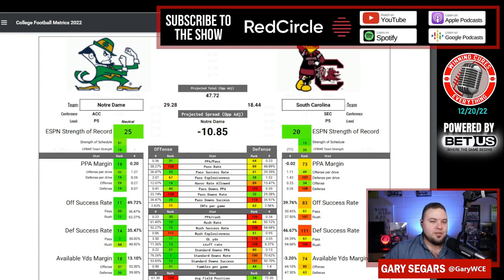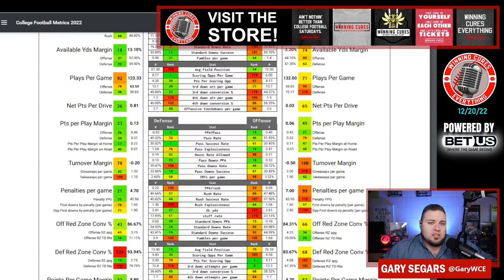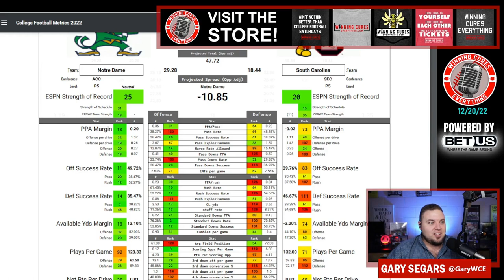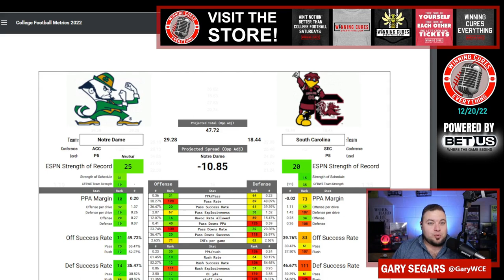Gator Bowl South Carolina vs Notre Dame Pick Against the Spread Prediction 2022 College Football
Gator Bowl South Carolina vs Notre Dame Game Pick Against the Spread 2022 Predictions

Gary gives a quick preview, prediction, analysis & his pick (lean) against the spread (ATS) for the 2022 Gator Bowl College Football matchup featuring Notre Dame vs South Carolina!

South Carolina vs Notre Dame Prediction, Notre Dame vs South Carolina prediction, Gator Bowl pick